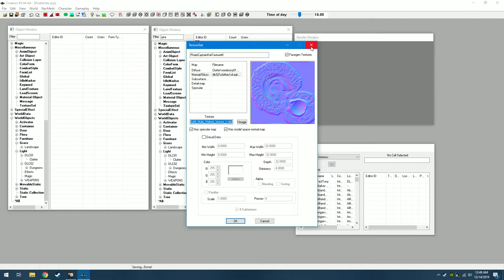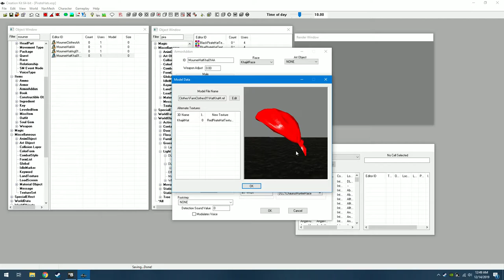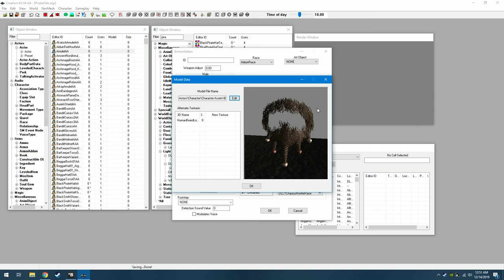How I Made Pirate Hats and Armor Using the Creation Kit (Skyrim Special Edition)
This is a brief tutorial for my Skyrim PS4 mod Pirate Hats and Armor.

First I show the textures used. For the regular pirate hats normal/gloss: Clothes\FarmClothes01\hatf_n.dds
I got most of the main textures from the gem and generic banner texture sets. The model for the hats are from the male version of mourner hats. Argonian and Khajit have their own separate model.

The pirate captain hat uses the model of a skaal hat and has normal/gloss: dlc02\clothes\skaal\Skaal_Outfit_Male_Helmet_texture_n.dds

The model for the beard I got from the HeadPart section of the creation kit. The exact model I used is Actors\Character\Character Assets\Beards\HumanBeardLong14_1bit.nif
Different from the one shown in the video. You have to equip the beard as an equipment slot for head for it to show up.

I forgot to include this, but I got the skeleton model from the ArmorAddon section: NakedSkeletonArmorAA